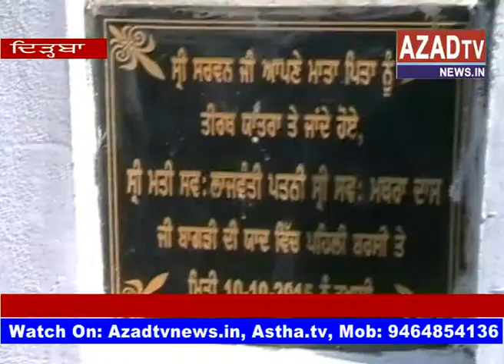dirba murti sthapa